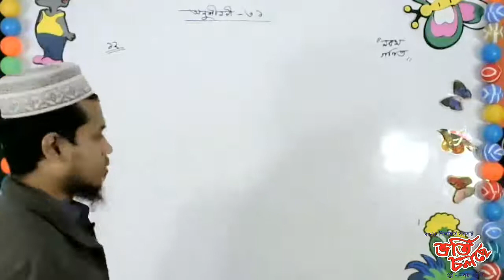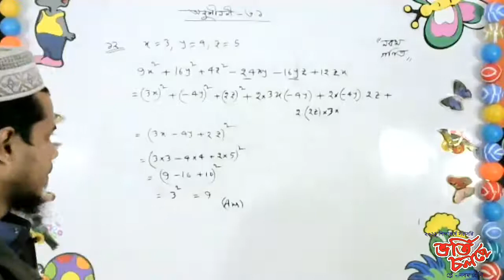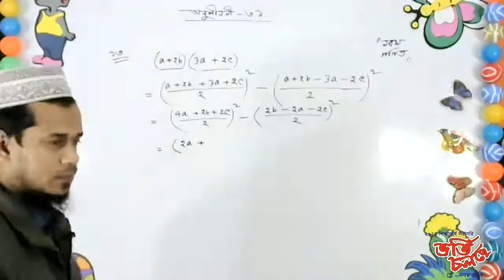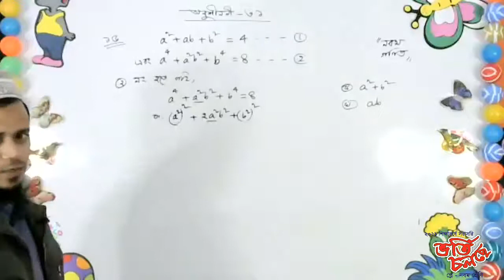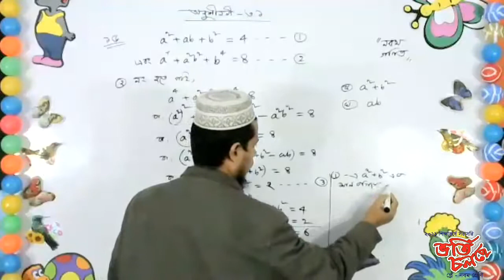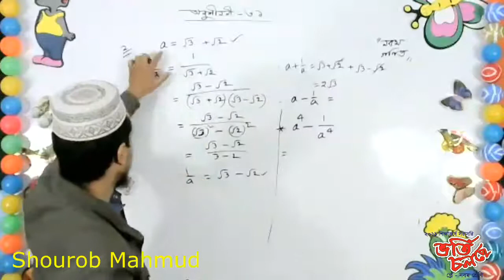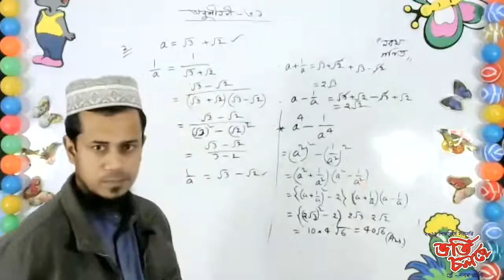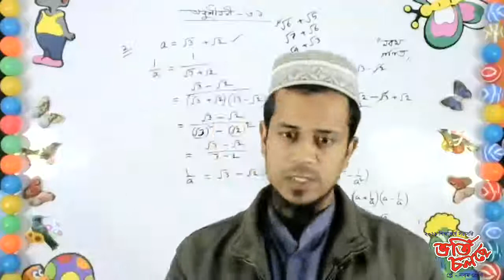Nine Live Class Mathematics 12 January Chapter 3 1